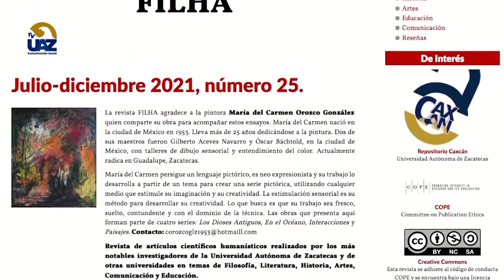🧑‍🏫Oferta educativa de la Unidad Académica de Docencia Superior